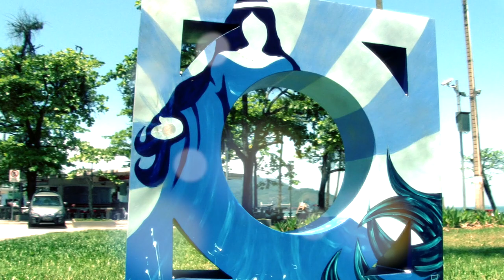Muretas na Cidade: força do mar inspira Andréa Araújo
“Ao longo da minha vida, fui muito ligada ao mar, embora jamais tenha aprendido a nadar”, confessa a guarujaense de 44 anos. O fascínio pelo 'vai e vem' das ondas serviu de inspiração para a pintura de sua mureta, exposta no jardim da orla na Praia do Embaré.